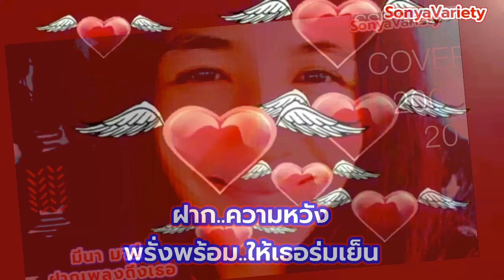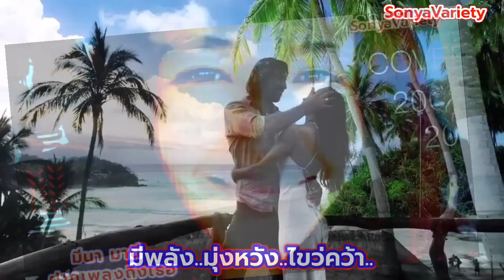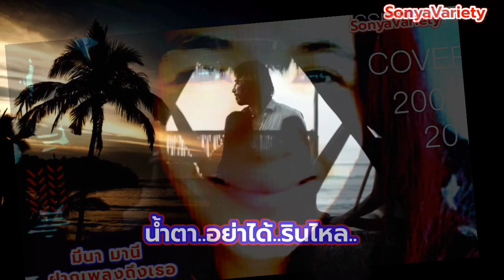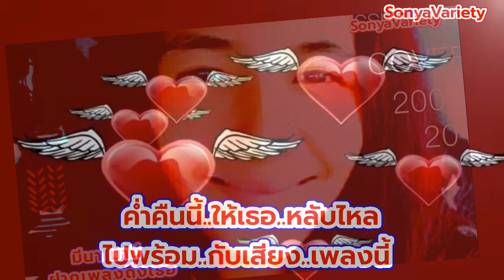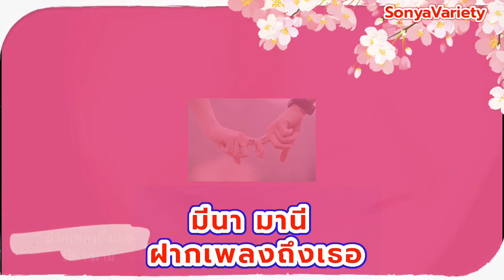เพลง ฝากเพลงถึงเธอ V97 ศิลปิน มีนา มานี(ซอนญ่า) OFFICIAL@SONYAVARIETYOFFICIAL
เพลง ฝากเพลงถึงเธอ V97ศิลปิน มีนา มานี(ซอนญ่า) OFFICIAL@SONYAVARIETYOFFICIAL
เพลง ฝากเพลงถึงเธอ V97 @SONYAVARIETYOFFICIAL